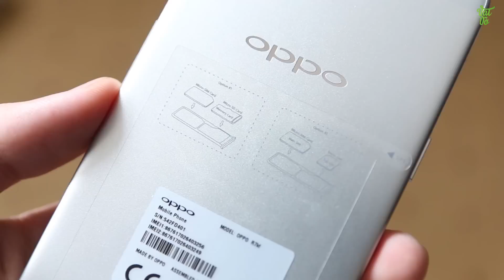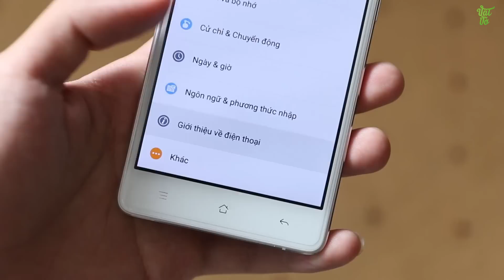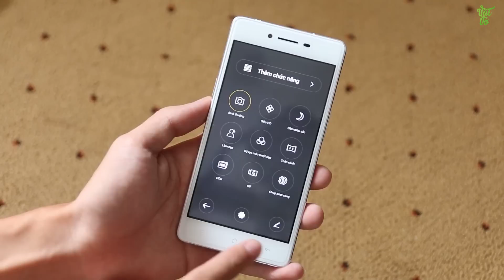Vật Vờ| Mở hộp & đánh giá nhanh OPPO R7 lite chính hãng: thiết kế đẹp và cao cấp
Giới thiệu, so sánh smartphone OPPO R7 lite mở hộp, so sánh,camera,đánh giá,trải nghiệm OPPO R7 lite Các bạn có thể tìm kiếm video mở hộp, đánh giá chi tiết, hiệu năng, thời lượng pin, camera, so sánh, tư vấn nên mua, sản phẩm OPPO R7 lite tại Vật Vờ channel.

- OPPO OPPO R7 lite khác gì OPPO r7 thường
- so sánh OPPO R7 lite và OPPO R7 thường
- điểm khác biệt giữa OPPO R7 lite và OPPO R7 thường
- Video Đánh giá, review chi tiết OPPO R7 lite chính hãng/xách tay
- Có nên mua OPPO R7 lite không?
- Mua OPPO R7 lite ở đâu giá tốt, uy tín?
- OPPO R7 lite xách tay ở đâu giá rẻ, uy tín, chất lượng?
- Video Mở hộp OPPO R7 lite hàng chính hãng/xách tay
- Video Đánh giá, review chi tiết OPPO R7 lite hàng chính hãng, chất lượng
- Video Đánh giá chi tiết camera OPPO R7 lite
- Video Đánh giá chi tiết thời lượng pin OPPO R7 lite
- Video đánh giá chất khả năng chơi game OPPO R7 lite
- Giá tiền, giá bán xách tay/chính hãng của OPPO R7 lite
- Mua OPPO R7 lite ở đâu rẻ nhất được tặng kèm cái gì
- Mua OPPO R7 lite rẻ nhất Hà Nội/Hồ chí Minh
- Hướng dẫn sử dụng OPPO R7 lite
- Các tính năng nổi bật, đặc biệt, hữu ích trên OPPO R7 lite
- Hướng dẫn mua/kiểm tra/check OPPO R7 lite cũ/2hand/second hand/qua sử dụng
- OPPO R7 lite bền, tốt, cảm ứng mượt, camera chụp đẹp không?
- Review OPPO R7 lite
- What new on OPPO R7 lite
- Shoud i buy OPPO R7 lite
- Where to buy OPPO R7 lite
- Battery test/Game test/Camera test/review  OPPO R7 lite